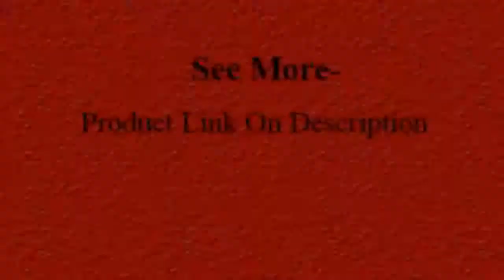LED Ceiling Chandelier For Living Study Room Bedroom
Today i will show you- home office ceiling lighting ideas

home office ceiling lighting ideas